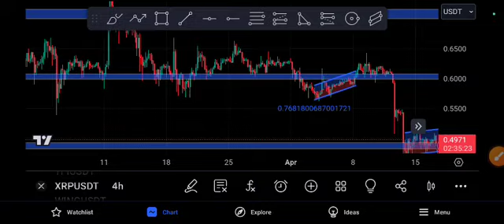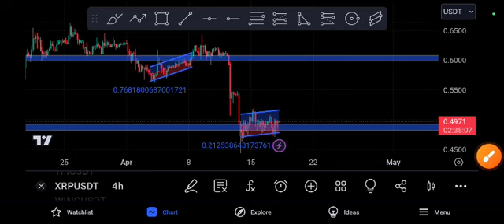XRP Coin Urgent News! Ripple Price Prediction